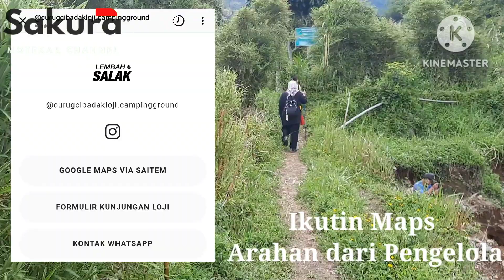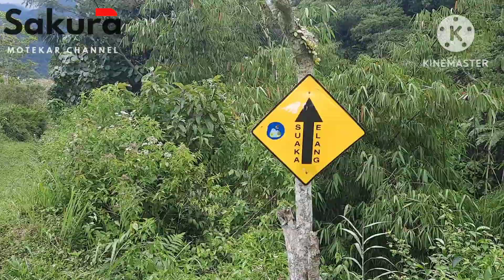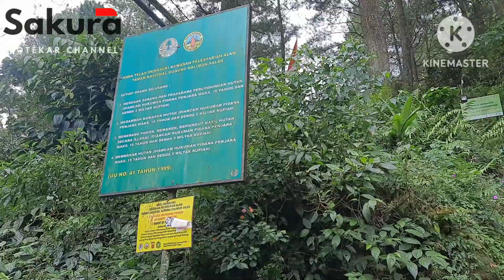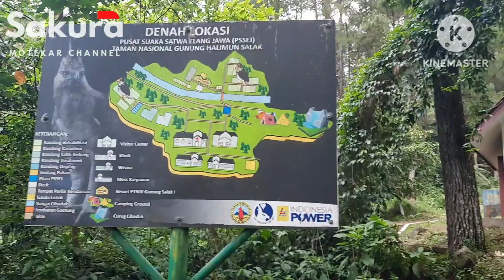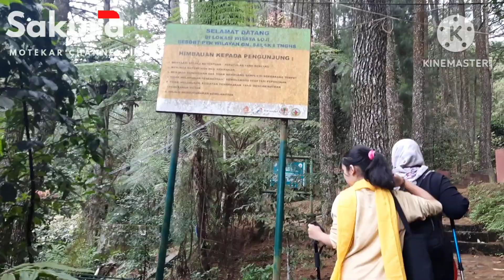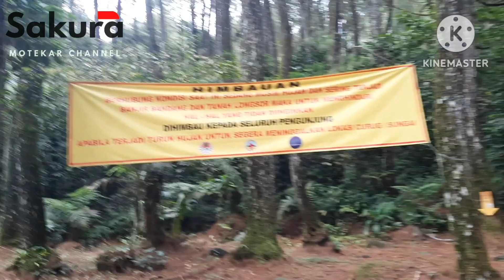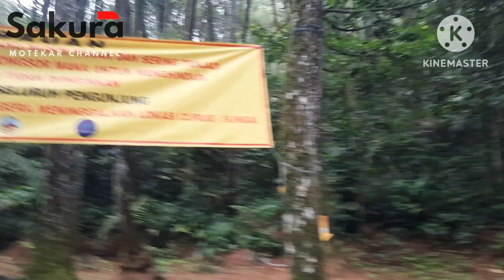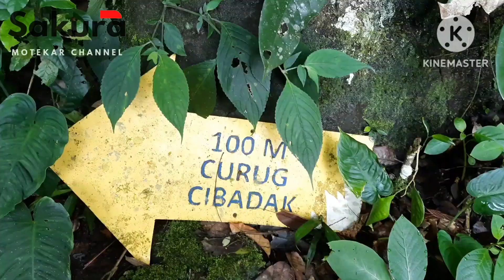Suaka Elang Loji Bogor Kini Bebas Preman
Loji merupakan suatu lokasi wisata alam TNGHS yang berada di Kabupaten Bogor. Sama halnya dengan objek wisata alam lainnya, wisata Loji menyajikan suasana alami hutan pegunungan. Loji terkenal sebagai tempat wisata alam pendidikan, dimana disana terdapat Suaka Elang, suatu tempat yang digunakan untuk merehabilitasi burung Elang hasil penyitaan atau serahan dari masyarakat untuk dipersiapkan sebelum dilepasliarkan kembali ke habitat aslinya.

Dari parkiran Mobil/motor ke suaka elang hanya membutuhkan waktu 10 Menit an saja. Dan untuk menuju Curug Cibadak di butuhkan waktu 1 jam an dengan jarak 900 M dari Suaka Elang. Tiket terusan Suaka elang dan Curuk dikenakan tarif /orang 17K dan Parkir Mobil 20K.
7:00 Tiket Masuk
10:30 Kicauan Elang
15:30 Awal Pendakian Curug
16:20 Tips Bebas Preman

Untuk menghindari Premanisme yang tidak diinginkan Silakan ikuti jalur resmi yg sudah ditentukan oleh Pengelola kawasan,